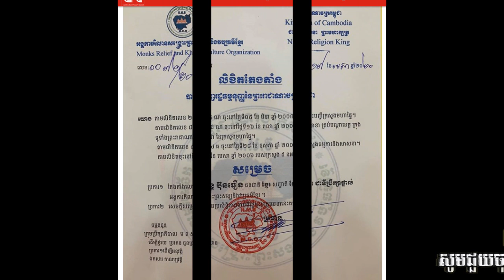ក្រោយប្រតិកម្ម សាន្តប៊ុនធឿនត្រូវបានដកចេញវិញពីទីប្រឹក្សាផ្ទាល់របស់ព្រះភិក្ខុបណ្ឌិតហេង គង់